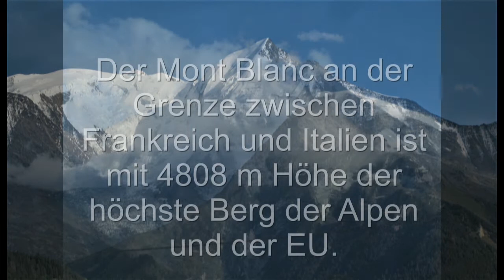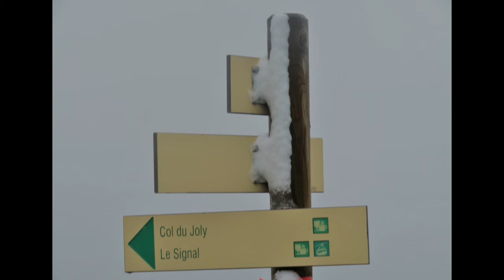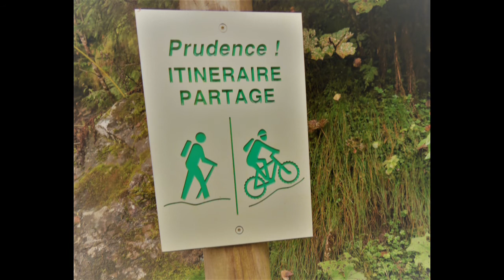mtb am montblanc 2021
MTB-Touren auf der franz. Seite des Montblanc, auch auf dem TMB